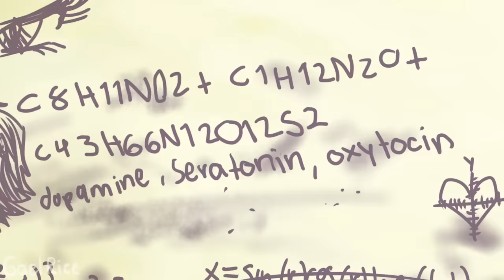Fishy Love [Undertale Animation]